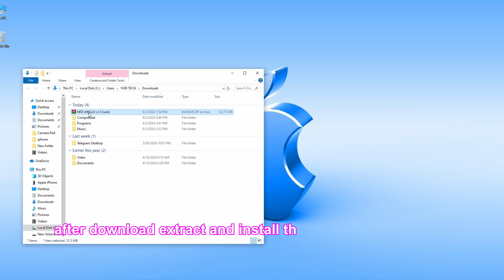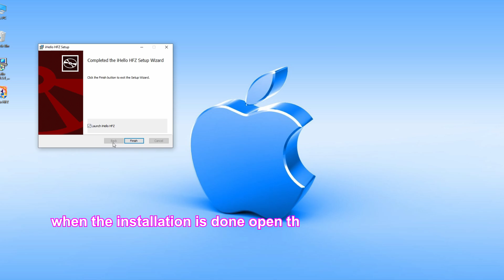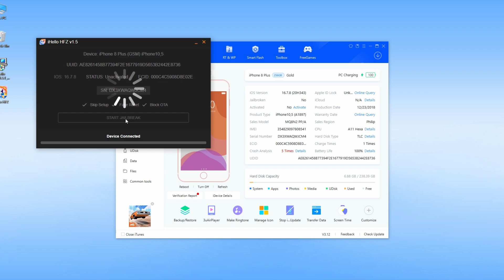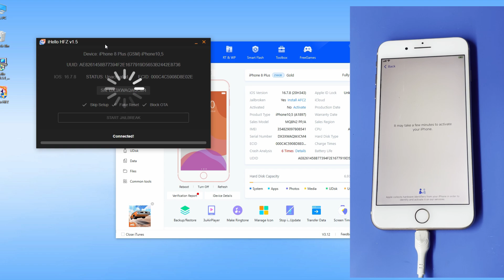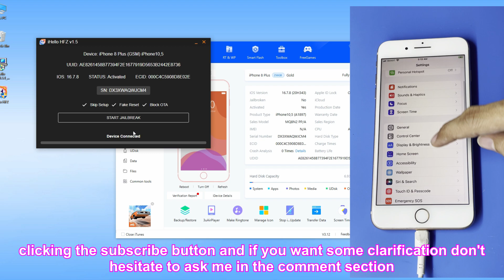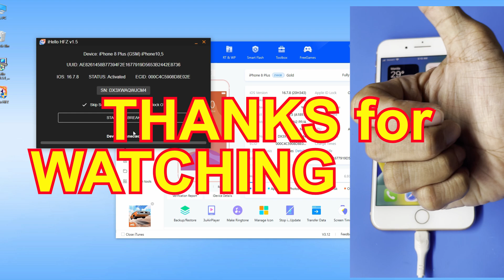BYPASS your iphone with this software with signal windows version